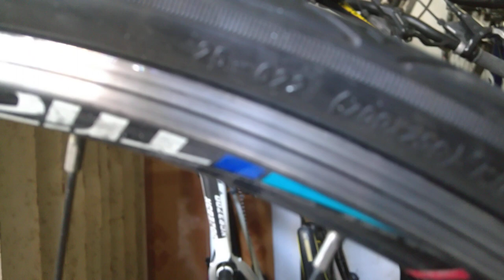Kiên Xe Đạp (ĐÃ BÁN) Đua TRIACE S100 hiệu USA xuất NHẬT ĐẸP LONG LANH zalo 0975709943